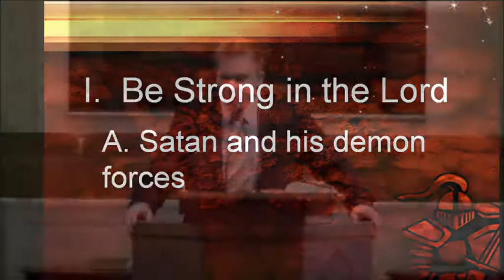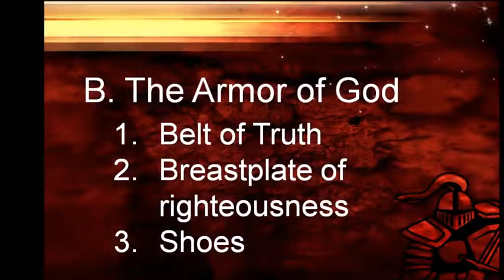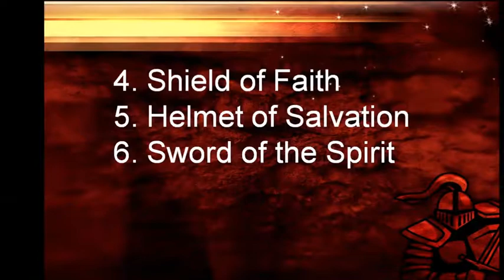3-22-2015 - Be Strong in the Lord - Pastor Aaron Hoffman - Ephesians 6:10-17